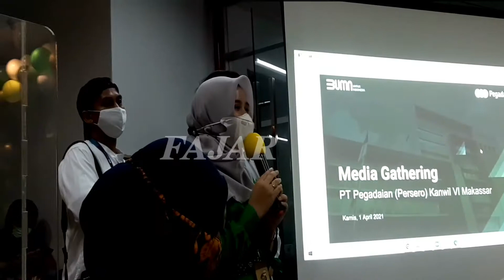Pegadaian Hadir Memberikan Solusi di Hari Jadi Ke-120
Rayakan HUT 120, Pegadaian Fokus kepada Peningkatan Kesejahteraan Masyarakat

Makassar, Kamis (01/04) – Bertempat di Pegadaian Kantor Wilayah VI Makassar, pada hari Kamis, 01 April 2021 dilaksanakan Media Gathering dalam rangka menyambut Hari Ulang Tahun Pegadaian ke 120. Turut hadir dalam gathering tersebut Pemimpin Wilayah Pegadaian Kanwil VI Makassar, Zulfan Adam, dan didampingi oleh Deputi Operasional, Deputi Bisnis Area Makassar 1 & 2, serta Kepala Departemen Business Support.

Acara yang diikuti oleh hampir 20 media, baik media cetak maupun media online tersebut diawali dengan pemotongan tumpeng oleh Pemimpin Wilayah. Acara kemudian dilanjutkan dengan sambutan oleh Pemimpin Wilayah dan interaksi dengan rekan-rekan media.

Dalam sambutannya, Zulfan Adam menyebutkan bahwa usia Pegadaian yang sudah mencapai 120 tahun ini merupakan hal yang patut untuk disyukuri, karena artinya masyarakat masih membutuhkan produk dan layanan Pegadaian.

“Di tengah situasi pandemi setahun ini, Pegadaian tetap hadir dan memberikan kontribusi terbaik untuk masyarakat melalui program Gadai Peduli, yang untuk Kanwil VI Makassar saja jumlah nasabahnya 367 ribu nasabah dan total pinjaman yang sudah disalurkan hingga 200 Milyar”

Zulfan Adam juga menyebutkan bahwa untuk tahun 2021, pencapaian OSL dari Pegadaian Kanwil VI Makassar sudah melebihi 90% dari target yang telah ditetapkan. Dari target 7,3 T OSL Rata-Rata, hingga Maret 2021 sudah mencapai 7 T. Ditambahkan juga bahwa untuk 2020, berkat kinerja dan strategi terbaik, Pegadaian Kanwil VI meraih posisi pencapaian KPI terbaik seluruh Indonesia.

“Alhamdulillah, Pegadaian Kanwil VI Makassar kembali meraih prestasi, hal ini tidak terlepas dari bantuan rekan-rekan media yang selalu memberitakan Pegadaian secara positif dan memberikan informasi terkini tentang layanan Pegadaian kepada masyarakat,” tutup Zulfan mengakhiri sesi sambutan.

Untuk memeriahkan perayaan hari ulang tahun Pegadaian, ada beberapa program cashback atau promo yang dapat digunakan oleh nasabah. Seperti  cashback cicil emas sebesar 25.000/gr, cashback Arrum Haji, Gold Back Tabungan Emas, hingga Cashback untuk produk KCA dan Krasida yang berlaku hingga 24 April 2021.